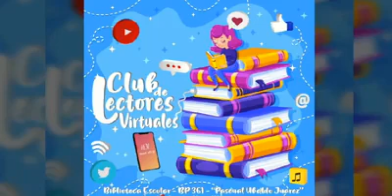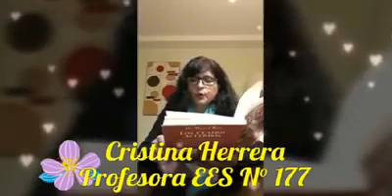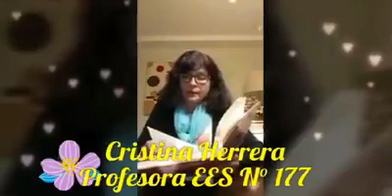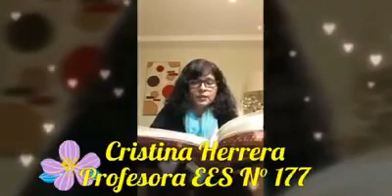BP N° 361 Pascual Ubaldo Juárez. Los cuatro cuerdos.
BP N° 361 "Pascual Ubaldo Juárez"

Profesora: Cristina Herrera

E.E.S. N° 177 "Mercedes Moreno"